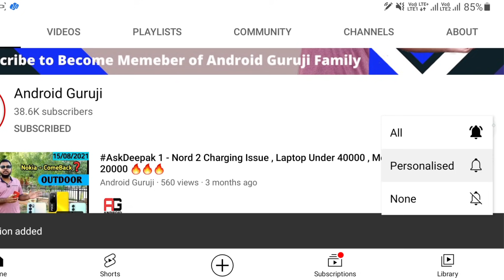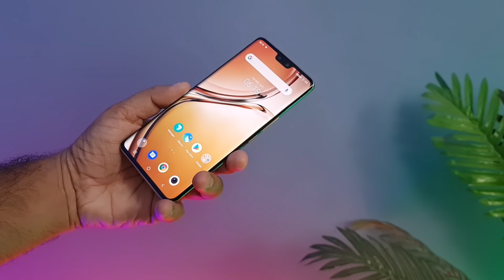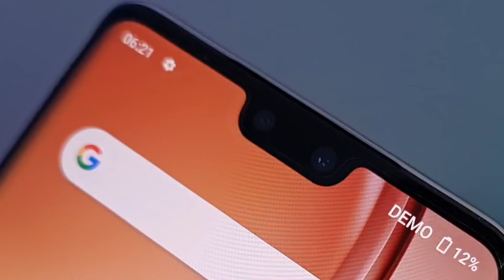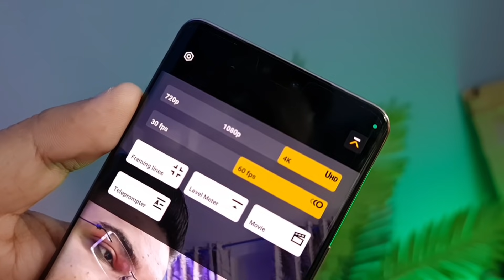Xiaomi 11i Hypercharge vs Vivo V23 5G in hindi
Some Other 👇👇
xiaomi 11i hypercharge vs vivo v23 5G bgmi test
vivo v23 5G vs xiaomi 11i hypercharge camera test
vivo v23 5G vs xiaomi 11i hypercharge camera comparison
xiaomi 11i hypercharge vs vivo v23 5G speed test
xiaomi 11i hypercharge vs ivivo v23 5G camera test
xiaomi 11i hypercharge vs vivo v23 5G
vivo v23 5G vs xiaomi 11i hypercharge speed test
vivo v23 G vs xiaomi 11i hypercharge selfie test
2.xiaomi 11i hypercharge vs vivo v23 pro in hindi | BGMI Test ,Camera , speed test & many More | Best kon ?
23. vivo v23 pro vs xiaomi 11i hypercharge
00:00 introduction
00:10 xiaomi 11i hypercharge vs vivo v23 5G Comparision
01:44 xiaomi 11i hypercharge vs vivo v23 5G Build quality
03:08 xiaomi 11i hypercharge vs vivo v23 5G Display
04:10 xiaomi 11i hypercharge vs vivo v23 5G specifications
05:15 xiaomi 11i hypercharge vs vivo v23 5G Camera
06:50 xiaomi 11i hypercharge vs vivo v23 5G battery & charging
07:51 My Opinions
xiaomi 11i hypercharge vs vivo v23 5G camera test
vivo v23 5G vs xiaomi 11i hypercharge selfie test
vivo v23 5G vs xiaomi 11i hypercharge
vivo v23 5G vs xiaomi 11i hypercharge in hindi
xiaomi 11i vs vivo v23 5G
mi 11i vs vivo v23 5G